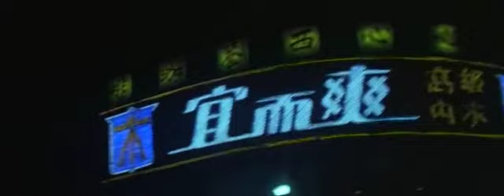歡顏 - 齊豫 Chyi Yu ♬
《歡顏》

作詞：沈呂白
作曲：李泰祥

飄落著淡淡愁　一絲絲的回憶
如夢如幻如真　弦輕撥聲低吟
那是歌　啦啦啦

只要你輕輕一笑　我的心就迷醉
只有你的歡顏笑語
伴我在漫漫長途有所依

春雨秋霜歲月無情　海枯石爛形無痕

飄落著冷冷情　萬縷縷的懷念
那是歌　啦啦啦

啦啦　啦啦啦　啦啦啦　啦啦啦
啦啦啦　啦啦啦啦啦